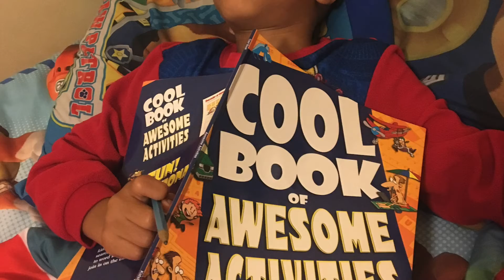The 5 year Challenge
A lot of grown ups showing how much they have changed in ten years but look at how much I've grown in 5 years! Pretty soon I'll be ready to take on the world.